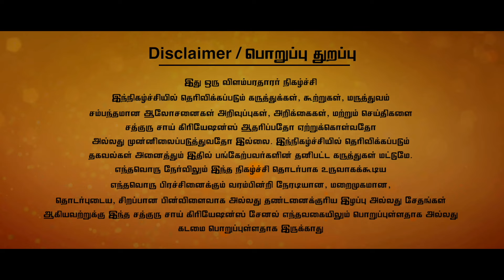கண்களை சுற்றி கருவளையம் உள்ளதா? இதை ஒரு முறை பயன்படுத்தி பாருங்கள்..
Under-eye dark circles are a common cosmetic concern that can make you look tired or older. They can be caused by several factors, including:

1. **Genetics:** If your family has a history of dark circles, you may be more likely to develop them.

2. **Lack of Sleep:** Inadequate sleep can cause blood vessels under the thin skin around the eyes to become more visible.

3. **Aging:** As you age, the skin around your eyes can become thinner, making the blood vessels underneath more noticeable.

4. **Allergies:** Allergies can cause inflammation and swelling, which may lead to dark circles.

5. **Dehydration:** Lack of proper hydration can cause the skin to appear dull and make the eyes look sunken.

6. **Sun Exposure:** Too much sun exposure can increase melanin production, leading to dark pigmentation under the eyes.

### Tips to Reduce Dark Circles:
- **Get Enough Sleep:** Aim for 7-9 hours of sleep each night.
- **Stay Hydrated:** Drink plenty of water throughout the day.
- **Use Sunscreen:** Apply sunscreen around the eyes to protect against UV damage.
- **Cold Compress:** Applying a cold compress can reduce swelling and shrink dilated blood vessels.
- **Moisturizers and Creams:** Products containing ingredients like vitamin C, retinol, or hyaluronic acid can help brighten the area and reduce pigmentation.
- **Diet:** A diet rich in iron, vitamins C and K, and avoiding excess salt can help.
- **Manage Allergies:** Treating allergies with appropriate medications can reduce their effect on your eyes.

If dark circles persist, it may be worth consulting a dermatologist or healthcare professional for advice tailored to your specific situation.

விளம்பரம் மற்றும் ப்ரொமோஷனல் பதிவுகளுக்கு wtsup ல் தொடர்பு கொள்ளலாம் : 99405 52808 / 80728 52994

Deepalayam Homeo Clinic
Dr. Deepa arulaalan - BHMS

Any video, audio, or text content is not intended or implied to be a substitute for professional medical advice, diagnosis, or treatment. The information provided by this channel (Sadhguru Sai Creations) should not be used to self-diagnose or self-treat any health conditions. Always seek the advice of your physician or other qualified health providers.